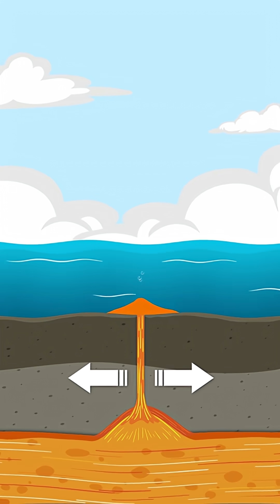Hawaii Is Moving Toward Alaska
🏝️ Hawaii Is Moving Closer to Alaska Every Year! 🗻

It sounds unbelievable, but it’s true! The Hawaiian Islands sit on top of the Pacific tectonic plate, which is slowly drifting northwest—meaning Hawaii is creeping closer to Alaska by about 2–4 inches every year. Over millions of years, this movement could shift the island’s entire position on the map!

✨ In this video, you’ll learn:
✔️ Why Hawaii is moving
✔️ How tectonic plates shift Earth’s surface
✔️ Why one day Hawaii could be much closer to Alaska

📌 Don’t forget to:
💬 Comment: Would you want cold Hawaii or warm Alaska?